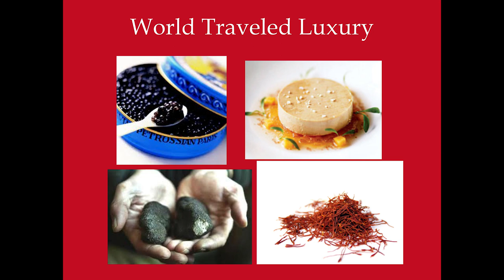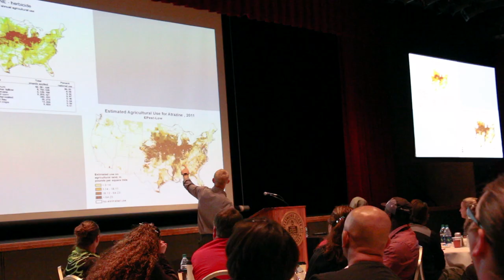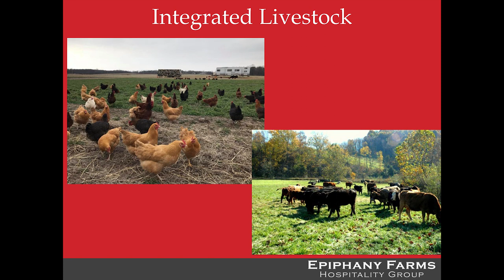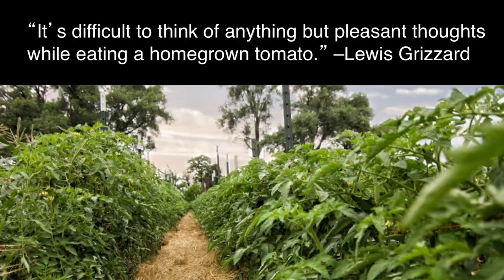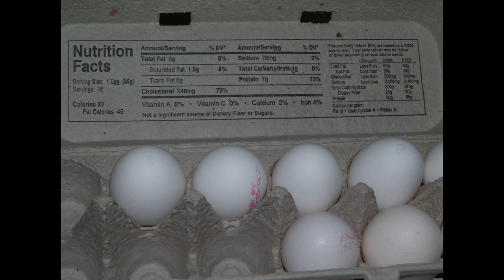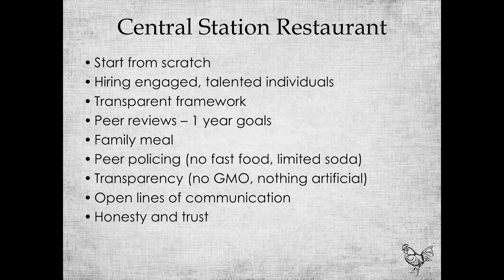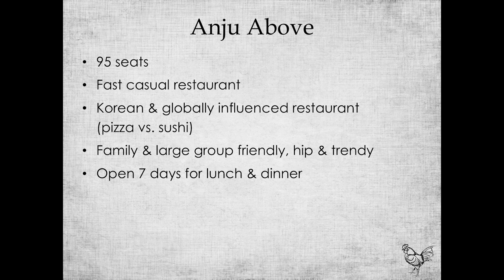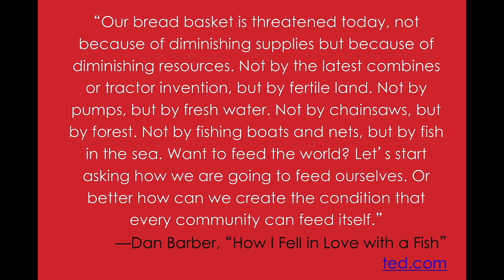Epiphany Farms' Chef Ken Myszka @ ISU 2017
Chef Ken was invited by ISU's hospitality team to speak about the origins of Epiphany Farms, the company's culture and sustainable practices. He speaks about his roots in Downs, IL, attending culinary and restaurant management school, starting a farm with zero experience, cooking at private dinner parties to spread Epiphany's message, and building a hospitality business on a foundation of regenerative agriculture. In Q & A he also offers some of his culinary wisdom.

to learn more about Epiphany Farms' exciting regenerative practices, positive culture, and delicious nutritious cuisine.